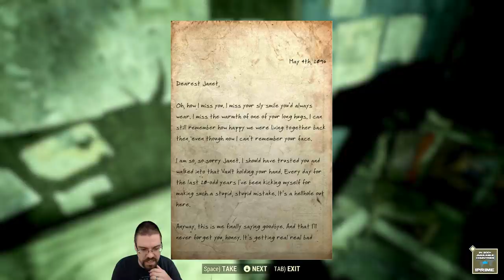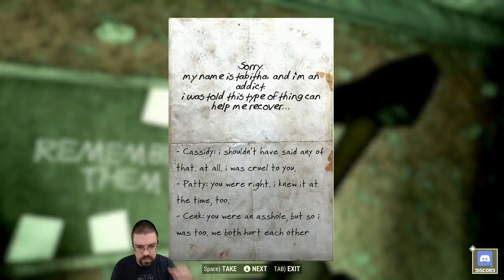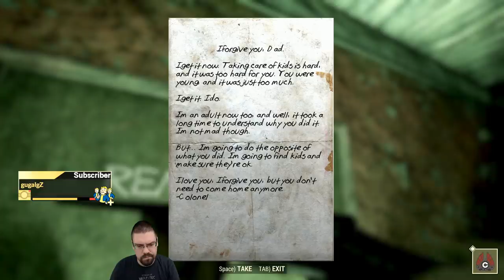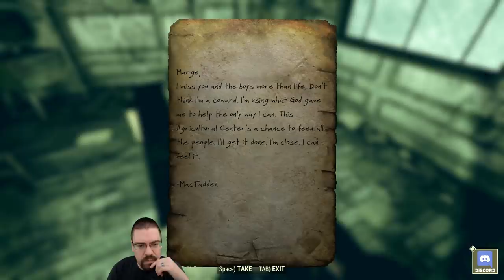Let's Play Fallout 76 Full Release With CohhCarnage - Episode 4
Cohh takes a look at the full release of Fallout 76 for a potential 100% exploration run if it's good.